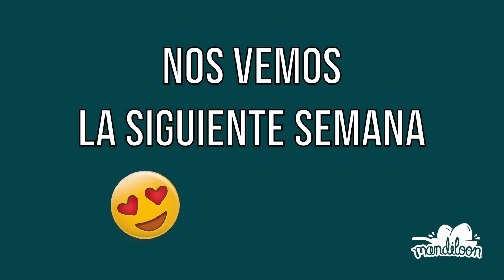50 COSAS SOBRE MI - Alvaro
Mandiloones! decidí hacer el tag de 50 cosas sobre mí porque llegué a la conclusión de que no me conocían mas allá de la cocina, espero les guste muchísimo la verdad es que me divertí haciéndolo :)

3 de las 50 cosas son falsas, deja en los comentarios cual crees que sea :O

►Snap: alvaroblancarte

(si lees esto, en los comentarios dime que receta quieres que haga)

Recuerda que este canal es para foodies, si te gustan las recetas, la comida, la pizza, la pasta, hamburguesas, tacos, sopas, tortas, burritos, pollo, carne, salmón, sopes, enchiladas, flautas, cocina italiana, cocina mexicana, ESTE CANAL ES PARA TI